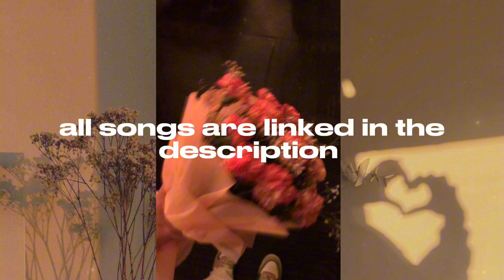Valentines Day Playlist (Christian R&B Edition)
Welcome to my new channel! You are one of the first to witness a video on this channel so make sure you give this video a like, leave a comment and subscribe to see more videos like this! In this video I will be showcasing a playlist of Christian R&B songs you should listen to! These songs are love themed in honor of Valentine’s Day. Also leave some video suggestions of what you want to see next.

0:00 Uninvtd - Saved One
1:41 Chastity - Feelings (feat. A L I C)
6:30 Steve Rizo - Esther
8:45 Tommy Zuko - What I Got
11:40 Franchesca - Unequally Yoked (feat. Steve Rizo)
15:09 Steve Rizo - When We Ride (feat. A’sha)
18:21 Sondae - Love Is Greater
22:18 Young C - Soul Ties (feat. Uninvtd)
25:53 Chastity - Ain’t Worried Bout It

Here are some links to follow my other social medias so you’ll be updated:
Twitter (X) - @precuss2

Purpose: I started this channel because despite my quiet nature I am actually very talkative and have a lot to say. I started this channel to talk about things that I am interested in and things I see on the media. I also plan on spreading the word through my videos and influencing others to follow Gods word. My opinions may differ from yours and that’s ok, but I will use this platform to speak my mind.

also im not comfortable showing my face yet, so my first couple of videos will be like this